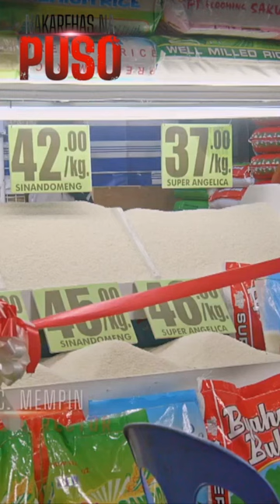Work is life si Mama Nakarehas Na Puso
'Yung Mama mong masyadong busy sa life.